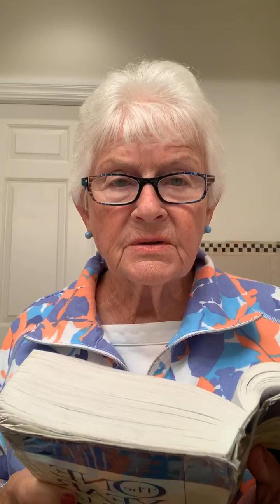Janeandfriends2021September24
GOD'S WORD READ DAILY "ONE YEAR BIBLE" BY JANE HOWERTH